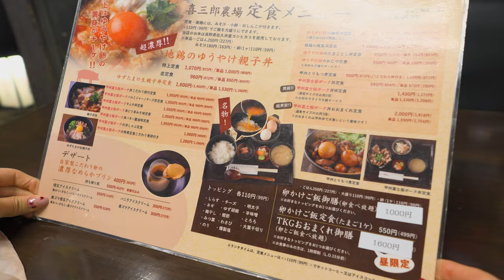The all-you-can-eat raw egg restaurant in Japan | Kisaburo Nojo | ASMR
🐣Oyakodon: 890 yen (6.32 USD / € 5.89).
🐣TKG set meal -All-you-can-eat eggs and rice: 1,600 yen (11.37 USD / € 10.60).

1 minutes walk from Sengoku Station.

🌏Follow the Travel Channel too!!